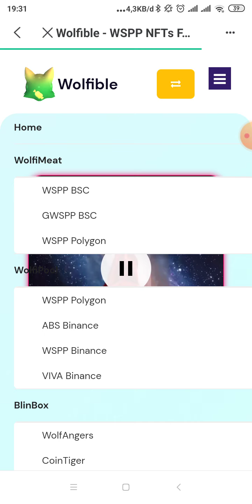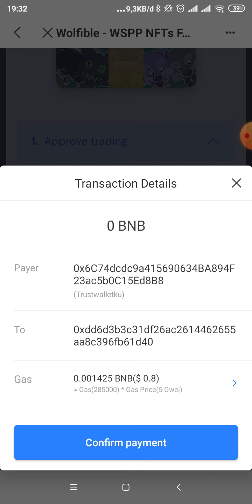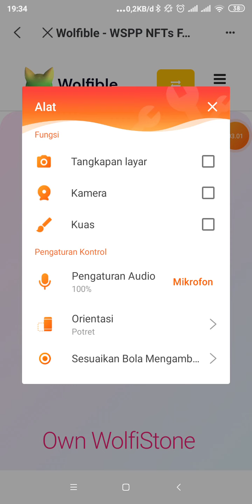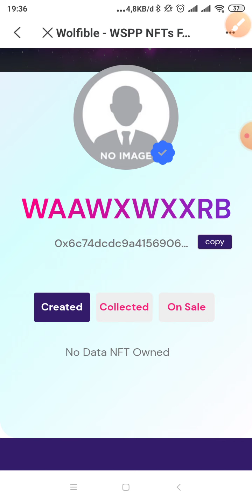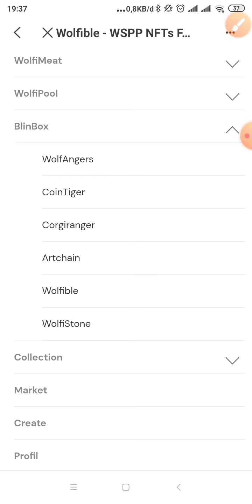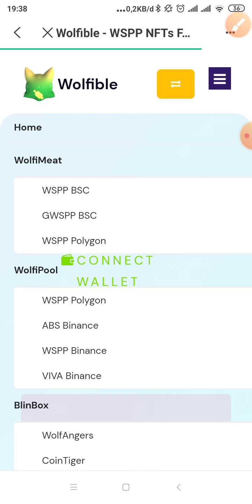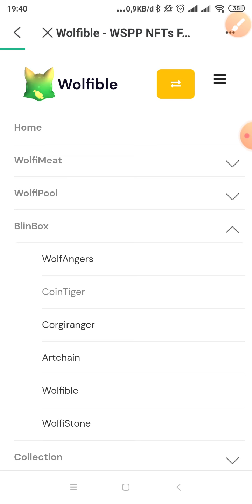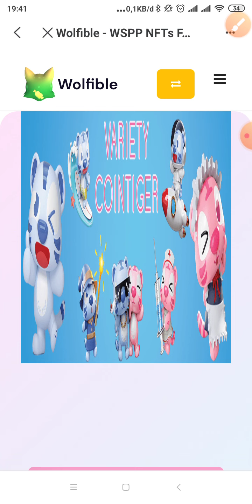🔴Tutorial Lengkap Beli WolfiStone Limited Edition 4000 NFT WSPP Only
WolfiStone Harga 1 WSPP BSC + Gas Fee Untuk 4000 Pembeli saja. Cara Beli:

🔸Rubah Jaringan BSC
🔸Klik menu dan cari blindbox, lalu klik WolfiStone
🔸klik Buy
🔸Approve gas fee $0.19
🔸Submit gas Fee $0.84
🔸Done

Cara Cek silahkan ke NFT Farming klik WolfiStone atau profile klik collected